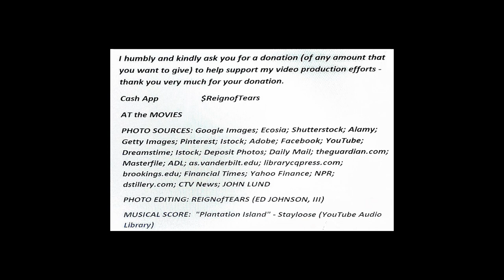At the MOVIES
PHOTO SOURCES: Google Images; Ecosia; Shutterstock; Alamy; Getty Images; Pinterest; Istock; Adobe; Facebook; YouTube; Dreamstime; Istock; Deposit Photos; Daily Mail; theguardian.com; Masterfile; ADL; as.vanderbilt.edu; librarycqpress.com; brookings.edu; Financial Times; Yahoo Finance; NPR; dstillery.com; CTV News; JOHN LUND